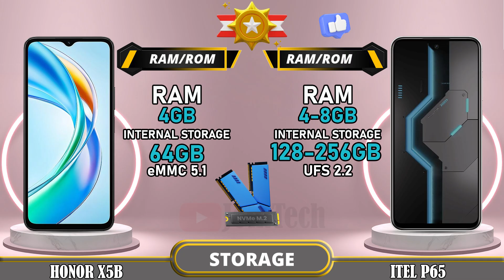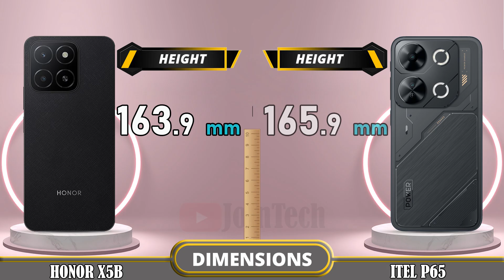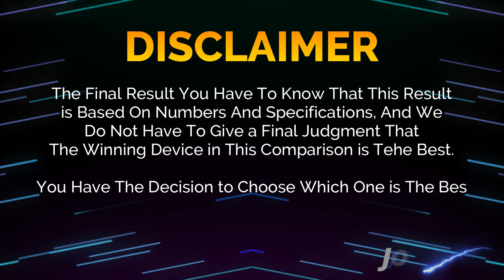🔥 Duel High Tech!! Honor X5B Vs ITEL P65 Off in a Smartphone Showdown!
Honor X5B vs iTEL P65 | Comparison | Review | Unboxing | Price | Antutu Score

We provide a detailed first look at the Honor X5B, including hands-on specifications and features. The data is sourced from the manufacturer's laboratory, and the actual data may differ due to test environment conditions. You can find the specs and unboxing information for the Honor X5B in our comparison review. Share your first impressions and any tests you conducted in the comments section, especially when comparing it to the iTEL P65. Please note that any Google data used in this video is purely for illustrative purposes, and we cannot guarantee the accuracy (100%) of the information presented.
🔔 Turn on the bell for new upload notification 🔔
Please To: